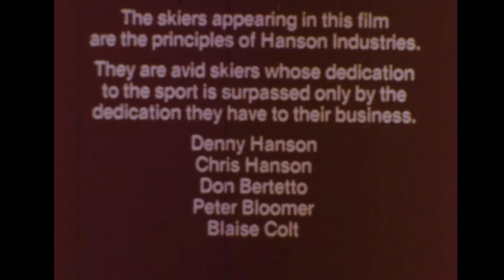Hanson Ski Boot